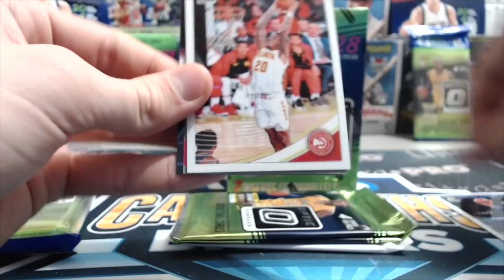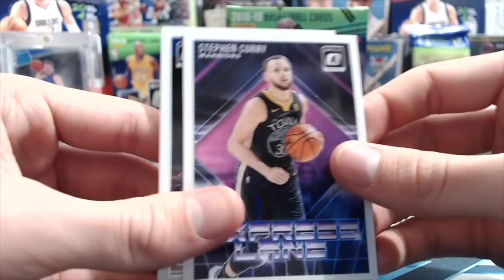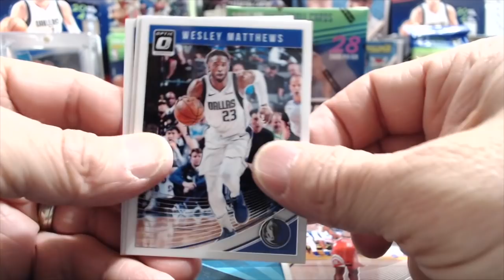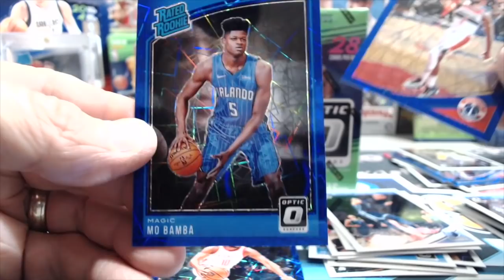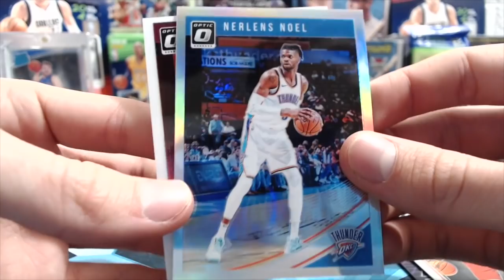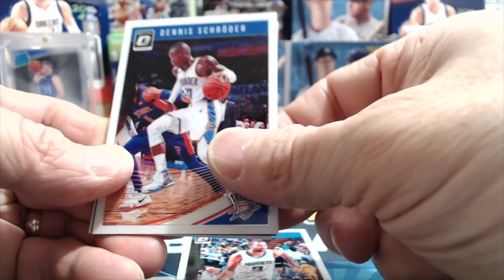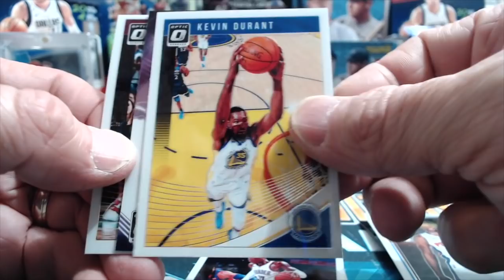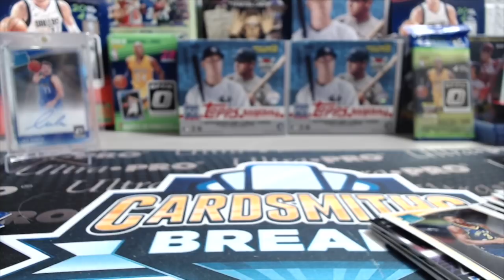2018-19 Donrus Optic Basketball Blaster Box & Cello Packs ** Very Nice, Wow!! **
Check out this break, we pulled more fire from retail! In this break we open 1 blaster box and 2 cello or value packs of 2018-19 Donruss Optic Basketball.

Our eBay store